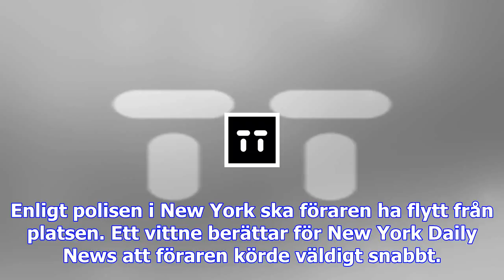Flera påkörda i new york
Enligt polisen i New York ska föraren ha flytt från platsen. Ett vittne berättar för New York Daily ...